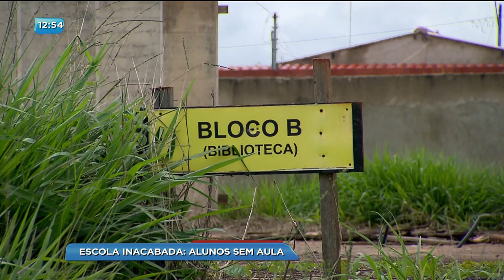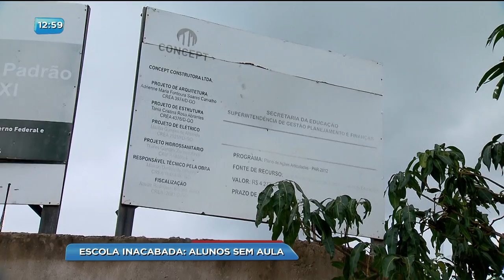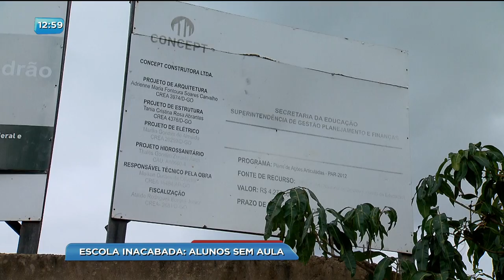BG - Escola inacabada: Alunos sem aula - 26-12-2017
Escola inacabada: Alunos sem aula.